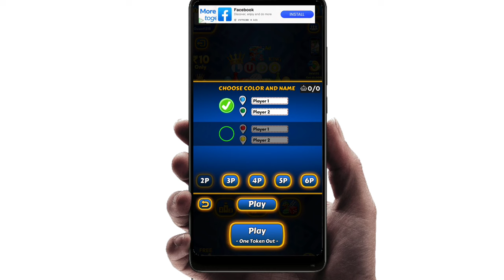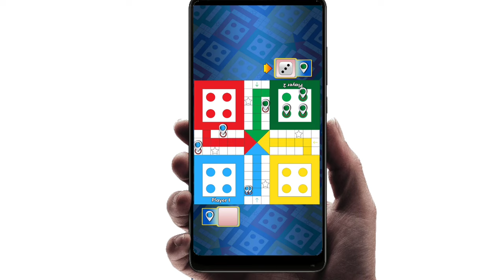[2022] Ludo King ko hack kaise karen |How to win ludo king 100% working | 🛑Live Proof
👉इस खेल में घतीय जोखिम समाईल हैं | इस की लात लग सकती हैं |कृपया सावधानी बरते और अपने जोखिम पर खेले |

👉This game has the exponential risk samil. It may get addicted. Please caution and played at your risk.

ludo king ko hack kaise kare,
ludo king ko apne friend ke sath online kaise khele,
ludo king ko whatsapp friend ke sath kaise khele,